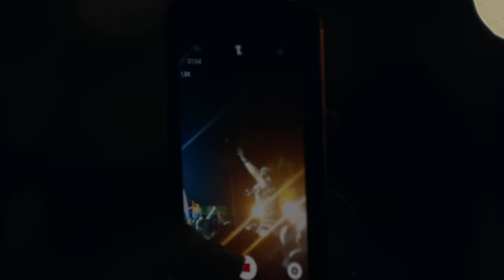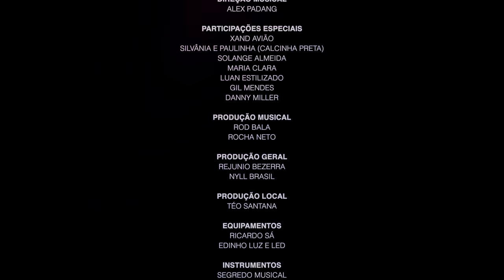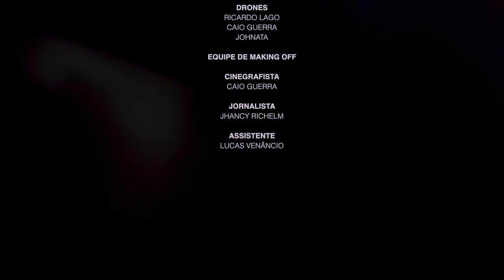DVD Cavaleiros do Forró - Volume 6 (DVD Cavaleiros Infinity) - Ao Vivo em Aracaju/SE (Completo)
Siga: @JailsonCavaleiros / @RamonCavaleiros / @CavaleirosdoForro
Direção Artística: @AlexPadang e @JanineLago
Direção Geral: @AlexPadang e @JanineLago
Direção Musical: @AlexPadang
Produção Musical: Rod Bala e Rocha Neto
Dirigido Por: @LagoRicardo
Produção Geral: Rejunio Bezerra e Nyll Brasil

Produzido por:  Macarecords e Dronando Filmes